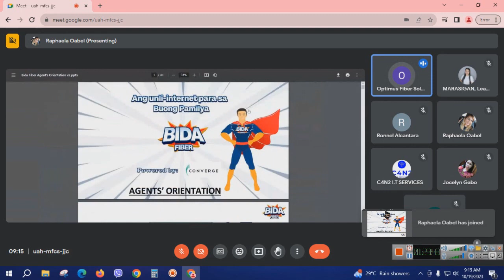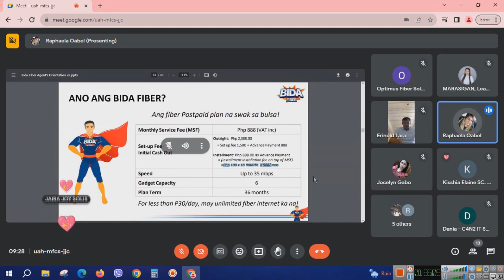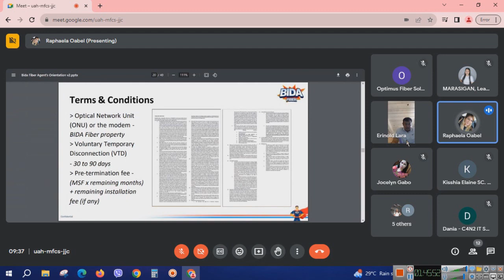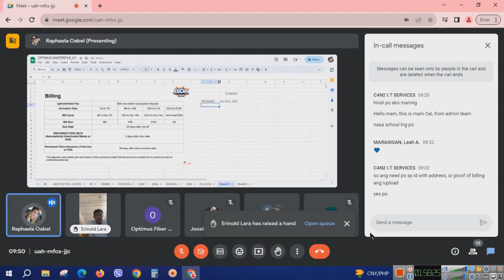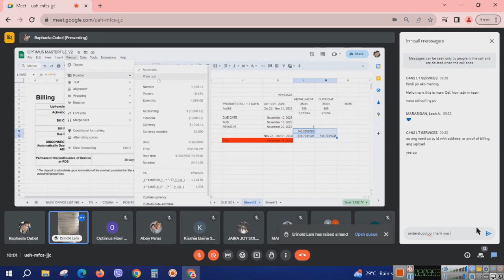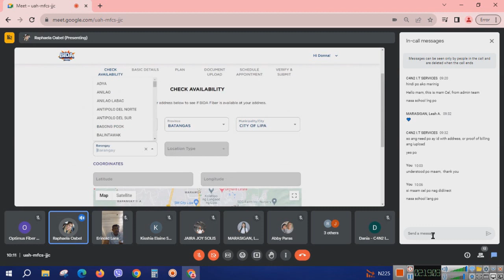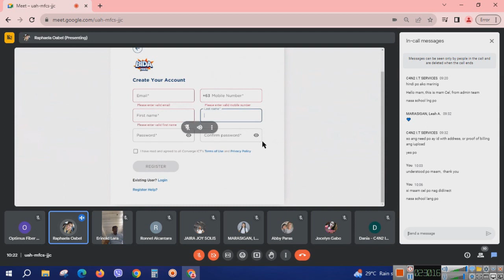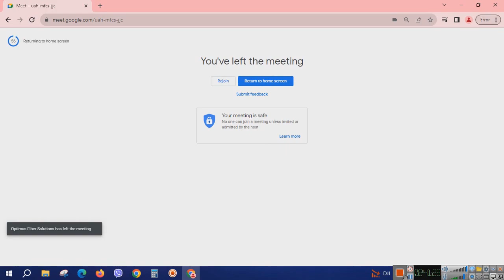BIDA FIBER TRAINING